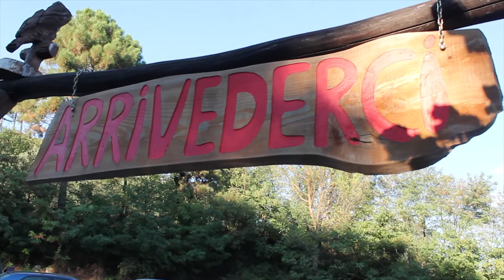'Italian Tour' #1: Pistoia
Ecco a voi la prima tappa dell'Italian Tour, il giro delle province italiane!

La città toscana protagonista di questa puntata ha avuto come maggiori punti d'interesse il monumento votivo braziliano, l'ospedale del Ceppo, Pistoia sotterranea, il giardino zoologico e ovviamente il centro città.

Una produzione 'Liberty Entertainment'.